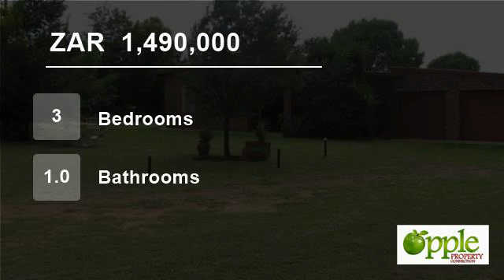3 Bedroom Farm For Sale in Boschkop, Pretoria, Gauteng, South Africa for ZAR 1,490,000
4.2ha Property, 3 bedrooms, 1 bathroom with strong borehole and good soil. Well situated and ideal for Horses or  small scale intensive farming.
Approved plans for house which can be easily extended.
8 Min from Boschkop offramp on N4. Ideal Full Time or part time  occupation or stay.
Outside Fenced as well as the house area.